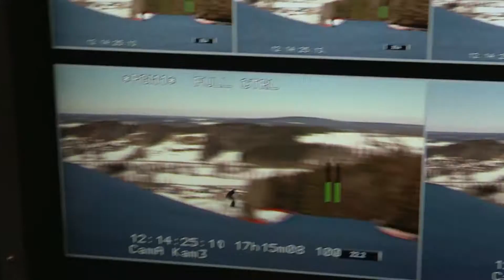Ski X Files #23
Ski Cross am Tegernsee! Der Video-Teaser zum Heimweltcup in Ostin ...